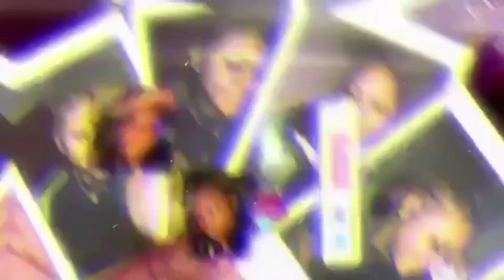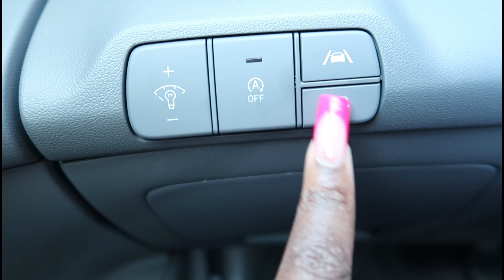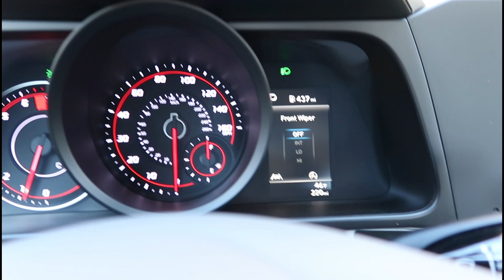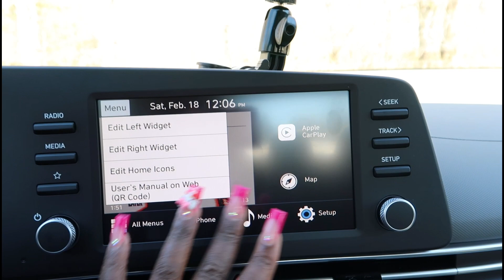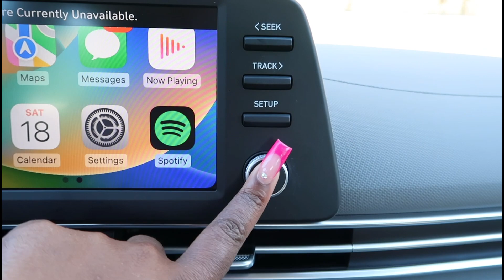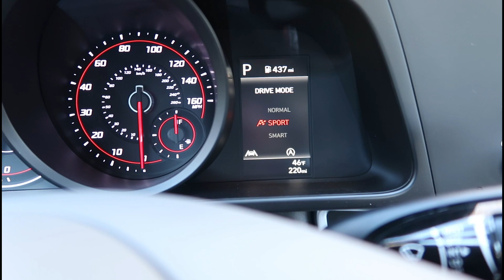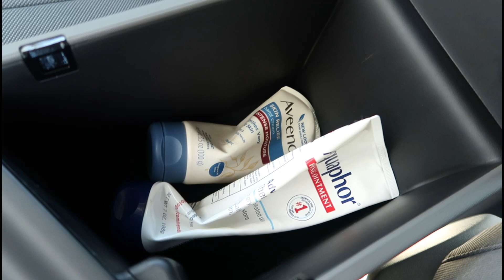buying my first car at 19 + CAR TOUR | 2023 Hyundai Elantra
In this video i bought my first car, i also gave a backstory on how i saved and what was the consequences on me working so much. Thank you for 126 subscribers i really appreciate and love y’all so much.

Who is brianna mackenzie??

Born - November 27 Virginia
Live in -Georgia
Film on- Canon g7x mark ii
Edit on- Capcut
Music from-Youtube and sound cloud